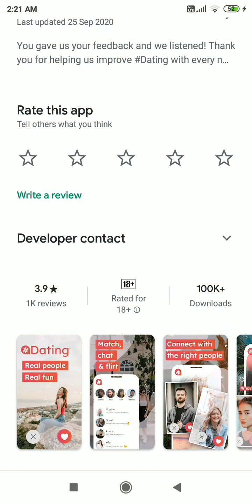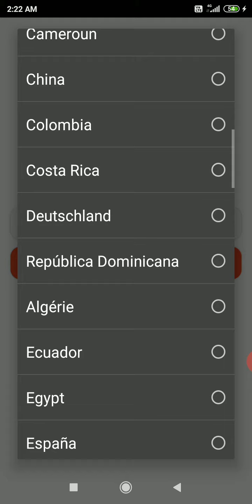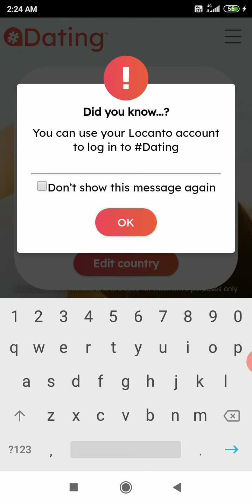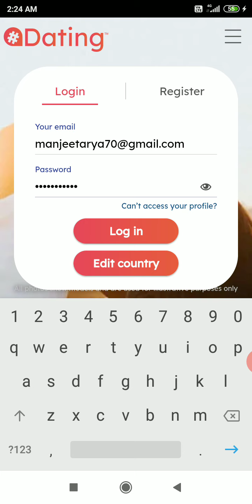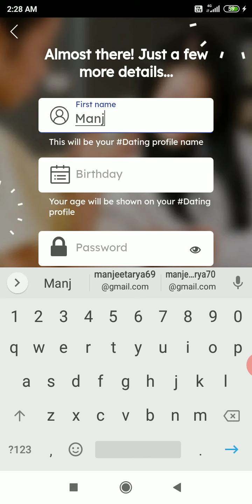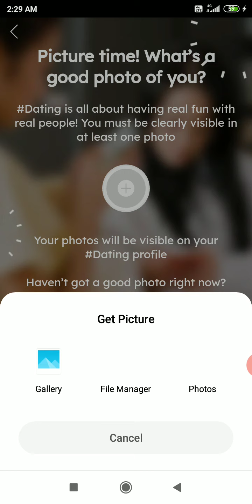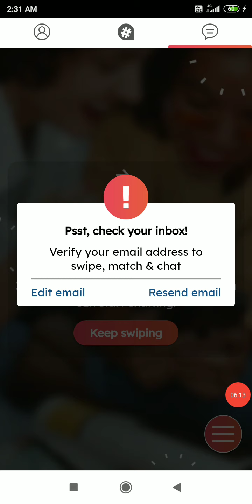dating |dating app|dating someone|dating application|new dating|dating video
Dating

दोस्तों सही ओरे पूरी जानकारी चाहते है तो मुझे WhatsApp करे About में जा कर नंबर ले!

अपनी तरफ से कुछ रुपए  से  मदद जरूर करें ताकि मेरा भी घर चल सके !